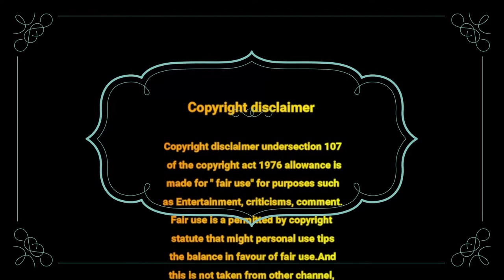BELLY DANCE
BELLYDANCE